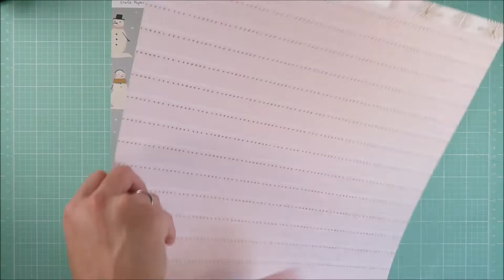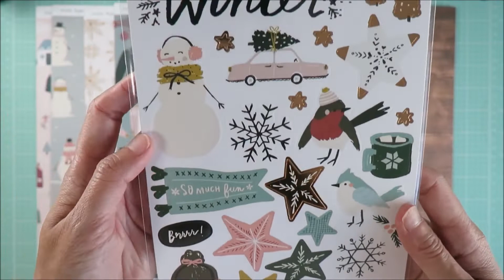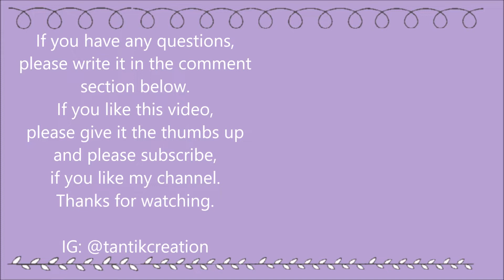Unboxing Scrapbook Werkstatt December kit 2019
Hi everyone.
Here's the unboxing video of the new Scrapbook Werkstatt December kit 2019.
I love all the patterned papers and the bits and pieces in this kit.
You can see all the projects I created using this kit on my Instagram @tantikcreation (The link below).